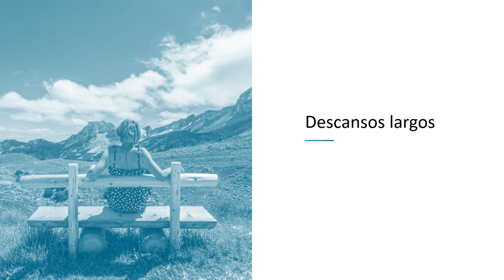Por qué DESCANSAR es BUENO para aumentar tu PRODUCTIVIDAD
Asociamos productividad con pasar muchas horas escribiendo, o con cumplir con cuotas altísimas de escritura.

Lo cierto es que la productividad tiene que ver en realidad con hacer bien lo que tenemos que hacer: hacerlo en el momento preciso, cuidar la calidad más que la cantidad y que nuestras tareas no consuman todo nuestro tiempo.

Porque, y de eso hablamos en el vídeo, también necesitamos tiempo para descansar.